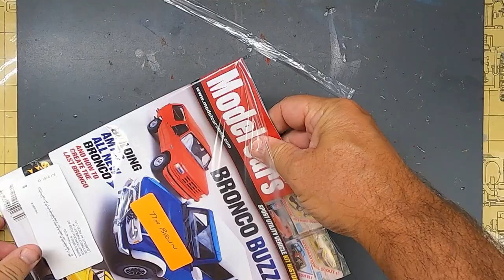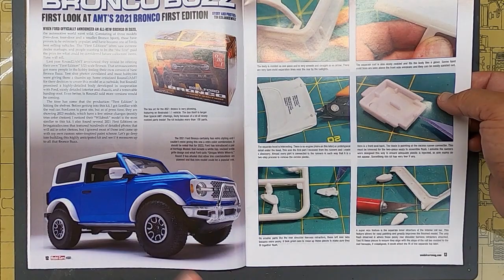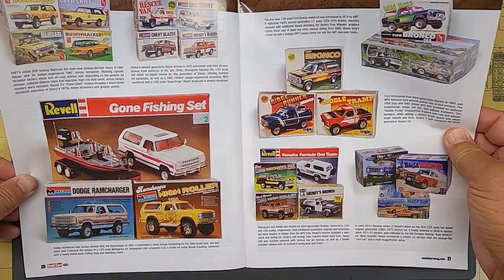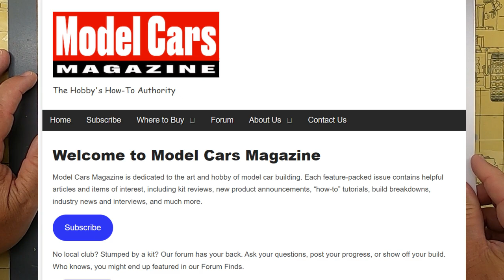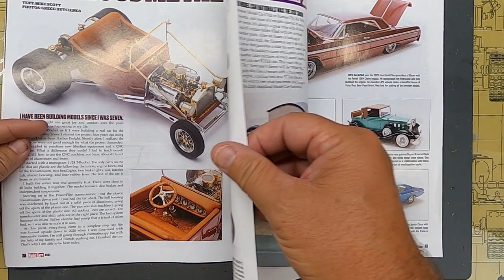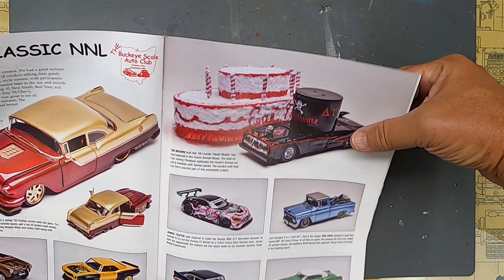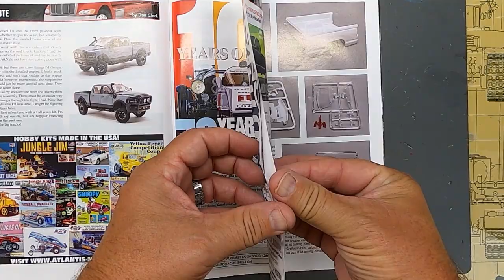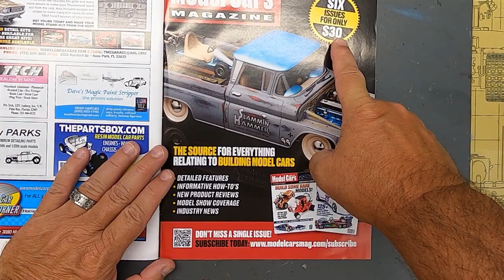NEW Model Cars Mag #221 "Page by Page"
Go thru "Page by Page" of the NEW Model Cars Magazine Issue #221

Scale Model Cars, Scale Model Contests and More!

Throttle Power